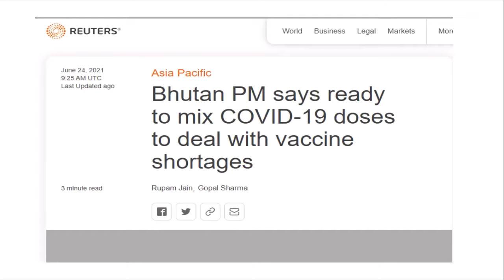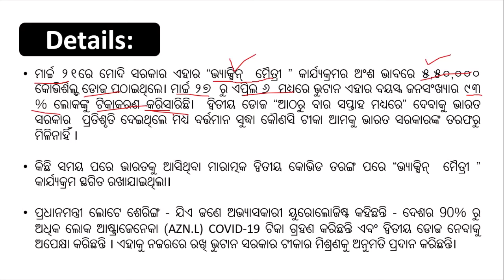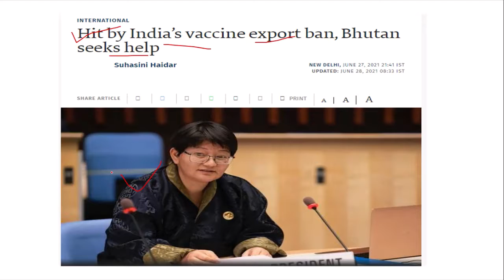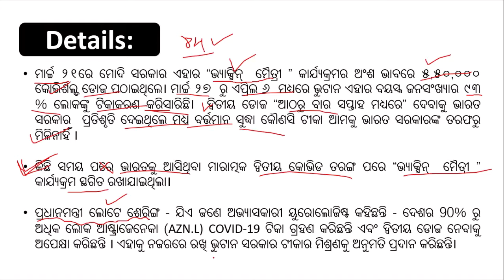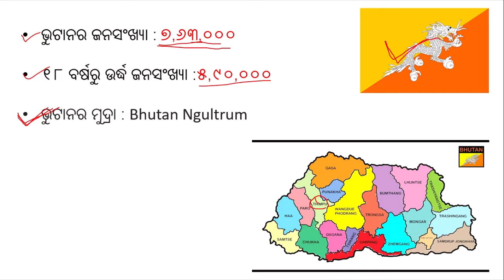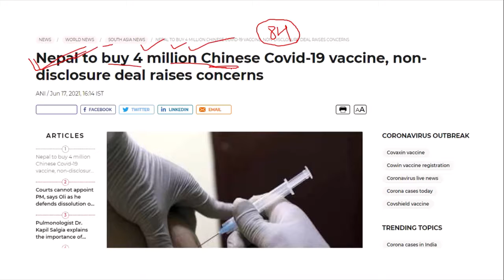Bhutan desperately wants made in India vaccine. What India should do?bhutan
In this video i have discussed about the Bhutan's demand for vaccine to inoculate its population.

 If you like the video you know what to do!

bhutan language
bhutan language name
bhutan tourism
bhutan currency
covid vaccine shortage in Bhutan
Bhutan vaccine shortage
Covid 19 drive in Bhutan
Bhutan covid vaccine
Lotay Tshering